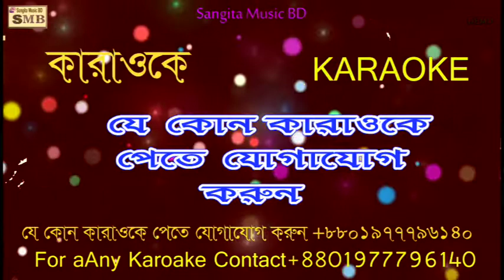Shagorer Teer Theke Bangla. Karaoke Music With Lyrics.Shahnaz Rahmatullah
Shagorer Teer Theke Karaoke Music With Lyrics.Shahnaz Rahmatullah
this channel